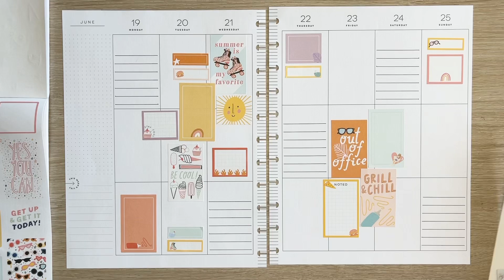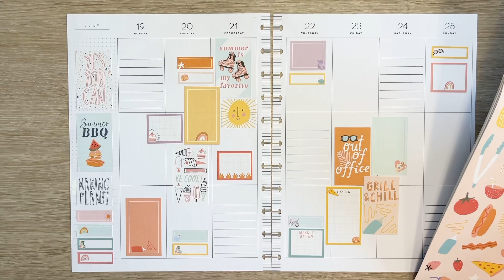PLAN WITH ME | BIG HAPPY PLANNER | Summer Begins | Jun. 19.-25.2023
PLAN WITH ME | BIG HAPPY PLANNER

Products used in this video:

The Happy Planner Happy Seasons-sticker book